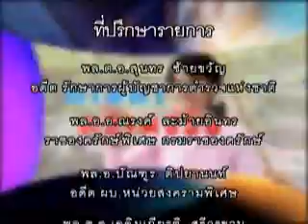ตามหาความจริง กิจกรรมดีๆ ของผู้มีจิตอาสา ม.ธรรมศาสตร์_part4